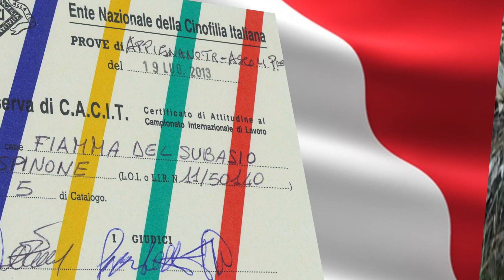Fiamma del Subasio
Una vipera può toglierti la tua compagna di caccia in ogni momento!